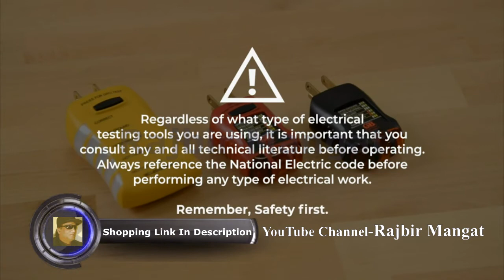Sperry and GB Outlet Testers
Sperry Instruments GFI6302 GFCI Outlet / Receptacle Tester, Standard 120V AC Outlets, 7 Visual Indication / Wiring Legend, Home & Professional Use, Yellow & Black